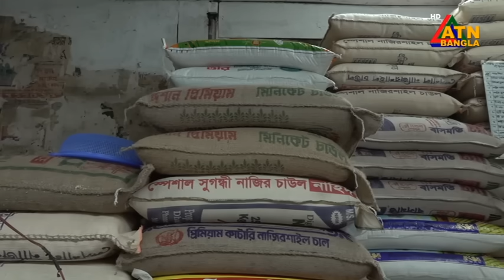এটিএন বাংলার সকাল ৭ টার সংবাদ। ২৫.০৫.২০২৪ | Bangla Khobor | Ajker News | ATN Bangla News